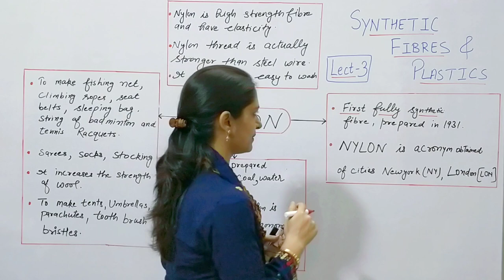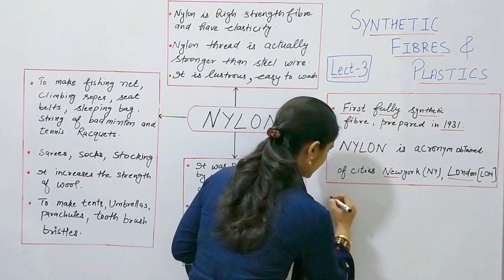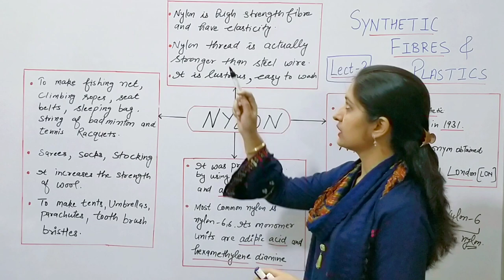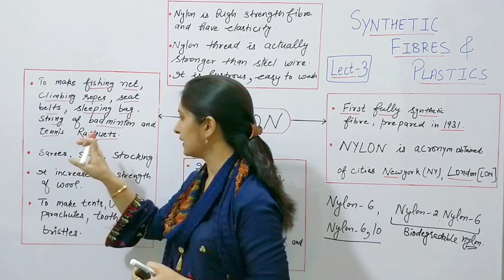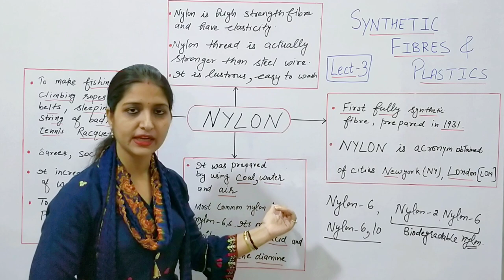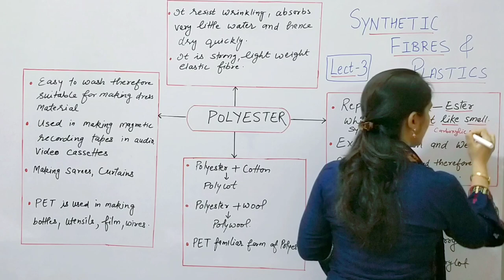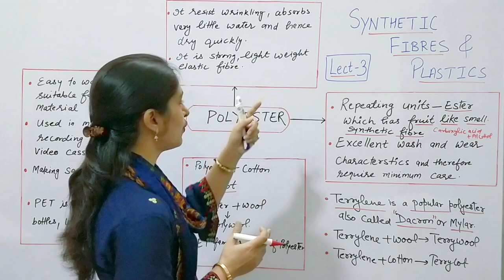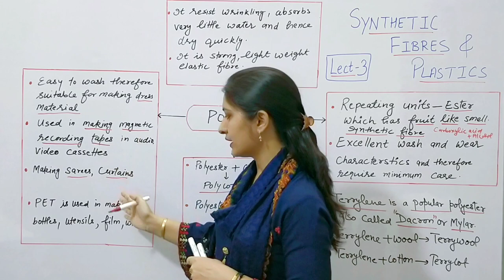Nylon|polyester|synthetic fibres and plastics|Class8|Lecture-3|uses of nylon and polyester|nylon66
In this video, students can learn preparation and uses of nylon, polyester with all concept in an easy way for the preparation of  class 8, NTSE,IIT, NEET, class 12 and other competitive exams.

Key areas of this video lecture are:
1) preparation of nylon66
2) uses of nylon
3) polyester like terelene uses and preparation
4) nylon2nylon6
5) polywool,polycot,dacron,etc

3. link for ph,ph scale, pH value ,Kw

Coordination chemistry